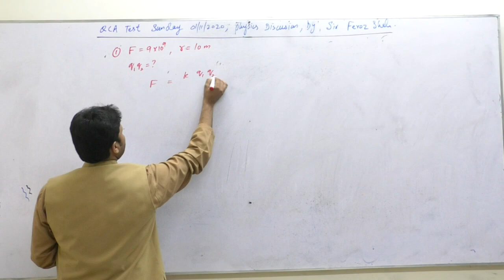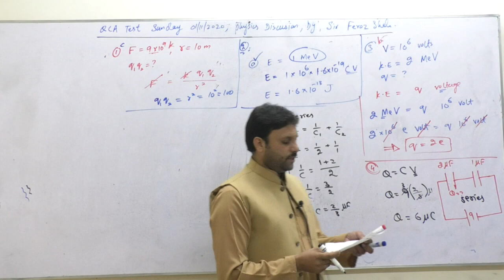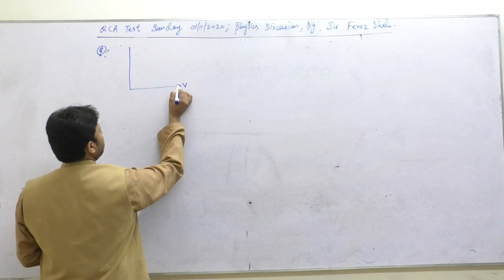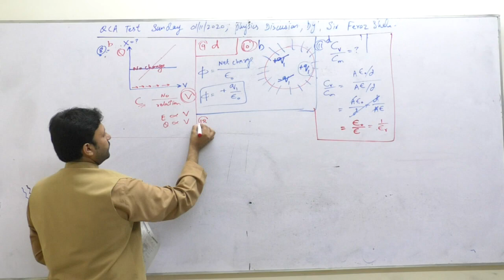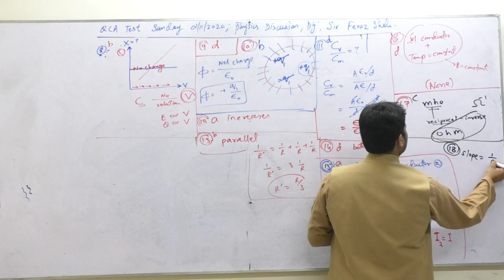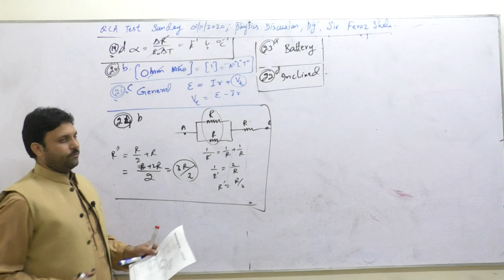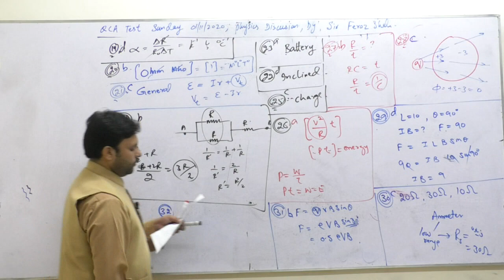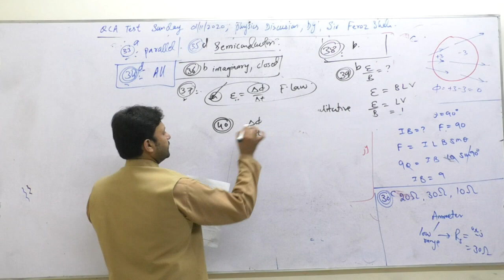01 nov physics explanation By Sir Feroz Shah